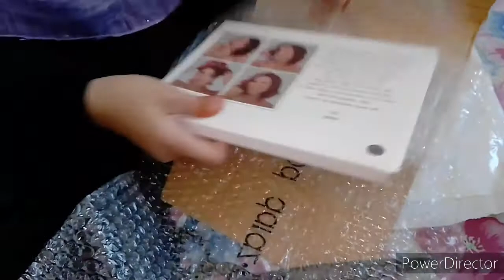বেঁচে যাওয়া ভাত দিয়ে ফ্রাইড রাইস তৈরি করলাম। ছোট বোনেরা কি কি ordar করল দারাজ থেকে/Shaila's world.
Assalamu aalaikum. Kemon asen sobai.aj apnader sathe share korlam beche jawya vat diye fride rice.Daraz theke ki ki kinlo bonera,r basar jonno kichu sukno bazar.